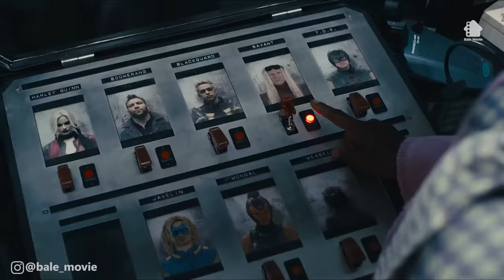Ketika Manusia Di Kendalikan Oleh Bintang Laut | ALUR CERITA FILM THE SUICIDE SQUAD 2021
JUDUL FILM :  The Suicide Squad 2021
mengisahkan bahwa penjara Belle Reve ibarat neraka. Bagaimana tidak, penjara tersebut salah satu penjara dengan jumlah kematian tertinggi di Amerika Serikat. Penjara tersebut telah mengurung banyak penjahat mengerikan. Apapun akan mereka akan melakukan demi keluar dari penjara tersebut, termasuk bersatu dalam Satuan Tugas X yang memang super rahasia.

Adapun pasukannya yaitu Bloodsport, Captain Boomerang,  Peacemaker, Ratcatcher 2, Javelin, King Shark, Savant, Blackguard, dan psiko favorit banyak orang Harley Quinn.